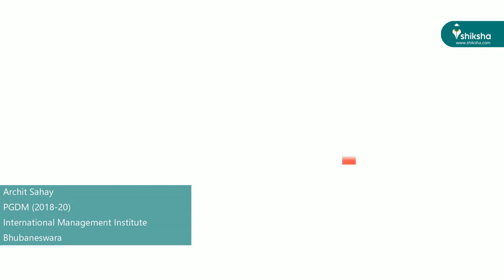International Management Institute, Bhubaneswar - College Review by the Students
Watch International Management Institute, Bhubaneswar college review video on campus infrastructure, placement, faculty, facilities, etc. It’s an honest college review of IMI, Bhubaneswar by genuine students and alums across courses and streams to help the new students with correct information about the college or university. You can also read more about the International Management Institute, Bhubaneswar college review at

This college video is created by the students of IMI, Bhubaneswar and verified by Shiksha.com to ensure genuine and authentic content to the viewers.